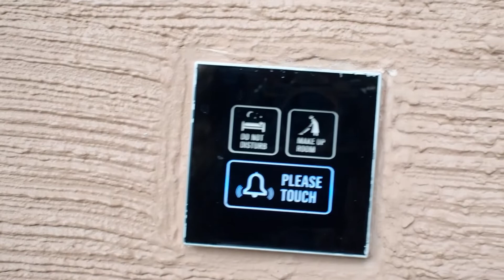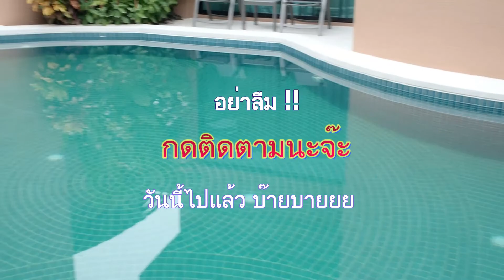Vlog ครั้งแรก พังมากค่า หาสาระไม่ได้ !! ฮ่าฮ่าฮ่า ครั้งหน้าเอาใหม่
คลิปนี้เป็นการลองทำ Vlog ครั้งแรกนะคะ คงต้องฝึกอีกเยอะเลย ยังไงก็ไม่อยากทิ้งคลิปที่ไปถ่ายมา เลยตั้งใจเอามาตัดต่อให้ดู ยังไงผิดพลาดตรงไหน หาสาระไม่ได้
ยังไงก็ให้อภัยด้วยนะค๊า